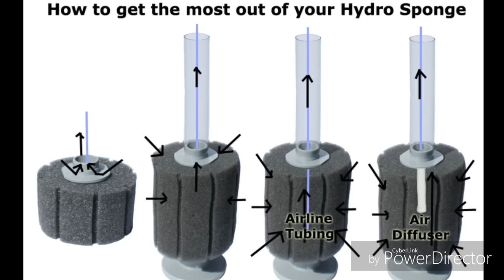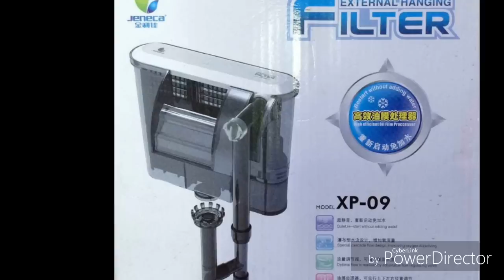TYPES OF FILTER INFORMATION IN HINDI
Join now.